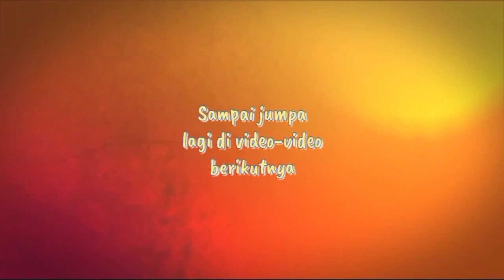Nastar Gulung Keju, Resep Nastar Andalan Mommy AndEz di Lebaran tahun ini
Nastar Gulung Keju, Nastar Fenomenal Mommy AndEz di Lebaran tahun ini.

Hai.

karena ada beberapa kendala video ini baru launching sekarang

tapi semoga tetap bermanfaat bagi yangau tau bagaimana siy resep nastar fenomenal mommy AndEz

Bahan Bahan
Mentega.               150gr
Butter Wijsman.    100gr
Tepung terigu pro rendah 350gr
Tepung Maizena.                 50gr
Kuning Telur.         3butir
Gula Halus.            80gr
Susu Bubuk.           50gr/2sahset
Keju Parut.              70gr
Keju parut untuk topping.  30gr

isian

selai nanas yg kering dan lembut.  +/- 700gr

Cara membuatnya bisa dilihat di videonya yaa

Baking With ❤️

Mommy Andez